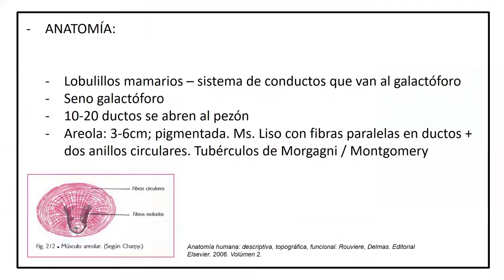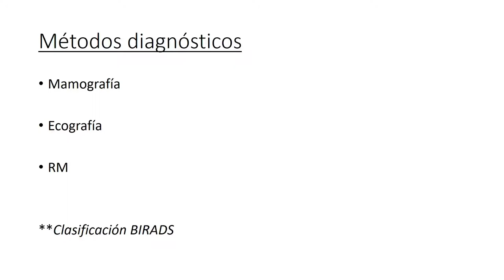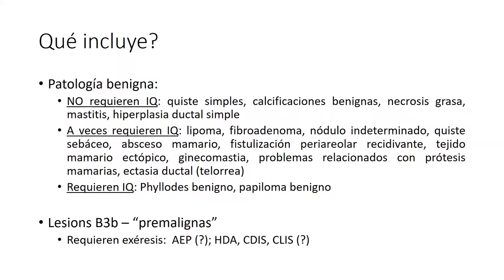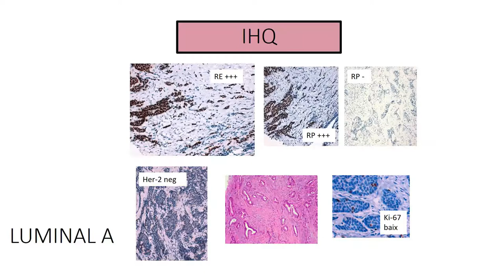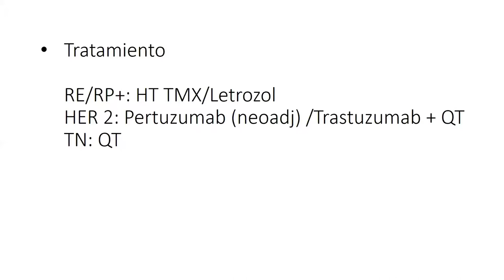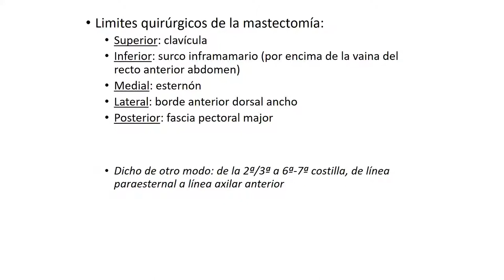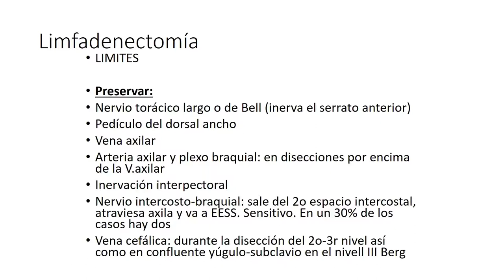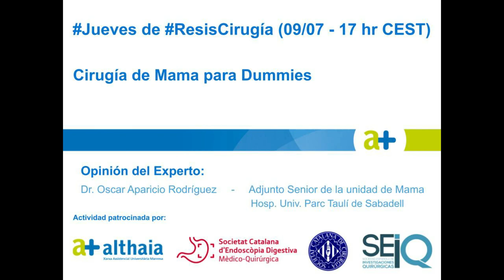Cirugía de Mama para Dummies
9 de julio de 2020.

Raul Guerrero López - Adjunto Cirugía General y Unidad de Patología Mamaria del Hospital de Vic. Barcelona.

Experto:
Oscar Aparicio Rodríguez - Adjunto Senior Cirugía General y Unidad de Patología Mamaria del Hospital Parc Tauli de Barcelona.